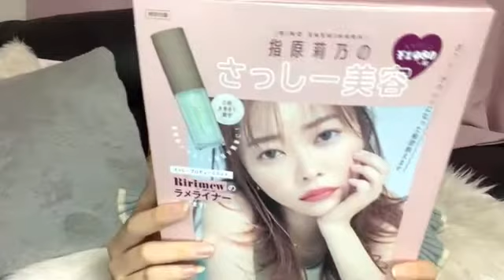齋藤 樹愛羅（=LOVE） 2021年03月15日21時11分48秒 SHOWROOM配信